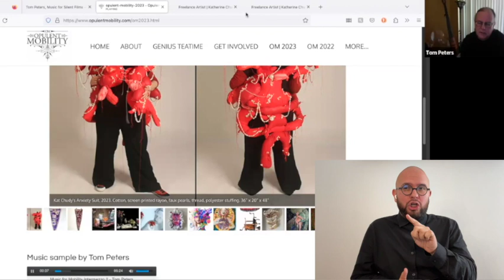Interview with Tom Peters for Opulent Mobility 2023-4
Interview with composer Tom Peters for the Opulent Mobility 2023-4 exhibit. Many thanks to Tom for sharing his music and process with us! Interview by A. Laura Brody, founder of Opulent Mobility, and ASL interpretation by Joe Roger Rivera Perez.

Musical composition
Designed to be felt through the floor and to be enjoyed by both Deaf and hearing audiences

“In 2010, the world finally made sense to me. That was when, at the age of 47, I was diagnosed with Autism Spectrum Disorder. Until that time, life had always felt mystifying, like it was governed by a secret rule book that everyone had a copy of except me. As it turned out, my struggles in navigating a neurotypical world had a logical explanation: my brain simply works differently.

It was my neurodiversity that led me to discover the double bass in elementary school. While my fellow fourth-graders were crowding around the violins, the double bass sat alone in a corner. I didn’t want the bass to feel bad, so I brought it home and used it to make scary sounds for a Halloween tape. This pivotal experience taught me that the overlooked double bass had an extraordinary range of expression.

As an adult, I became a double bass soloist who specialized in performing, recording, and internationally touring works by avant-garde composers such as John Cage, Chinary Ung, and Hanne Darboven. I had learned Max/MSP and assembled a portable performing rig so that I could perform new music written for double bass and computer.

I had also begun improvising electronic scores for classic silent films, which caught the attention of Canadian viol player Joëlle Morton. In 2013, Dr. Morton commissioned me to write and perform an electronic score for double bass, tenor viola da gamba, and soundscape for the 1927 classic film The Passion of Joan of Arc.

And so, at the age of 50, I embarked on a new role as a composer. Formally composing music showed me that my extensive experience in performing the works of others had taught me a lot about how music is put together. My completed score to The Passion of Joan of Arc premiered at the Toronto Silent Film Festival in 2013 and was featured in a radio broadcast over the CBC.”